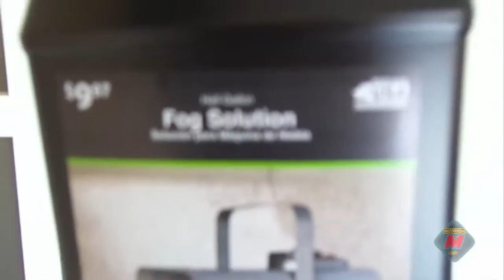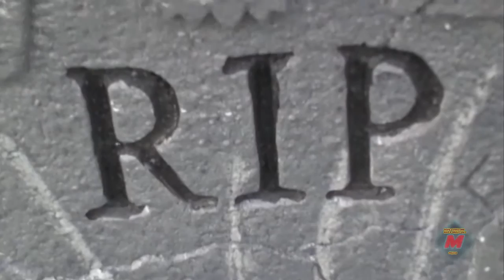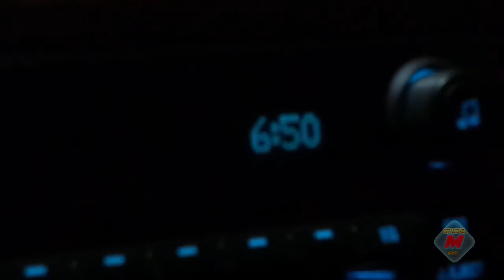Vlog #7 Halloween Vlog!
Hey Guys, MultiPSthreegamer back with a NEW VLOGING series! In this series I will be showing my daily life, and what I do. I will have friends and family in the vlogs.

I hope everyone has a great day! Peace!